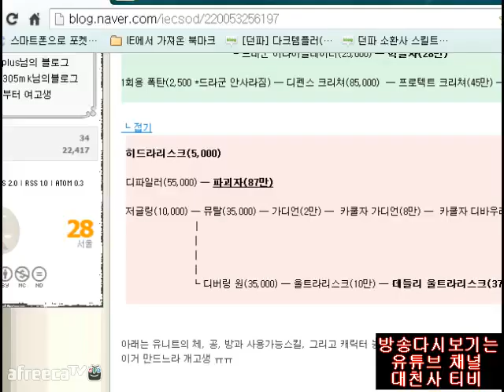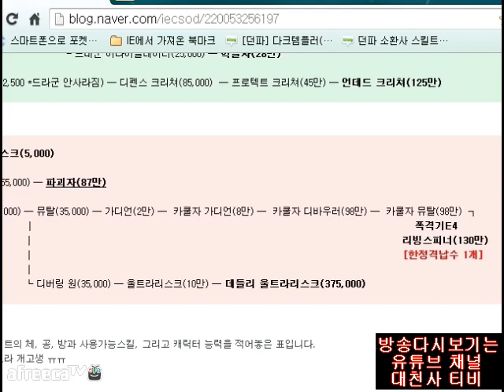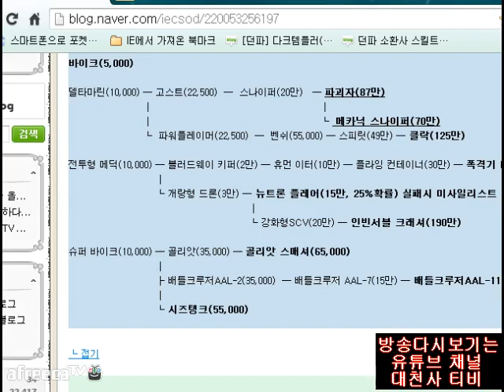시청자와 스타 유즈맵 스매쉬 TV 클리어-1 (난이도 노말) [흑곰TV]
14.09.14 / 스매쉬 TV